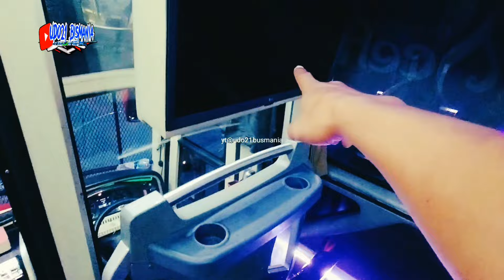Kumpulan Bus Mewah Sumatera Bermunculan, Hunting Bus Terminal BRPS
Halo teman-teman!

Terima kasih banyak telah hadir dan mendukung Channel kami. Kehadiran kalian sangat berarti dan memberi semangat untuk terus berkarya.